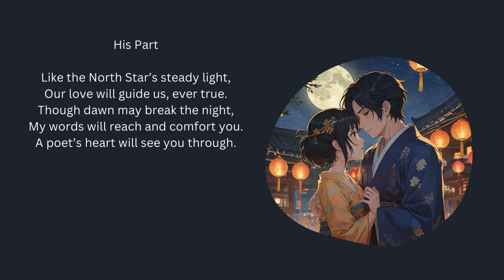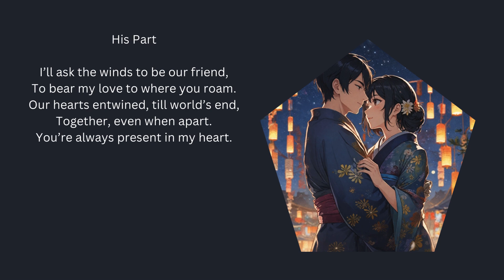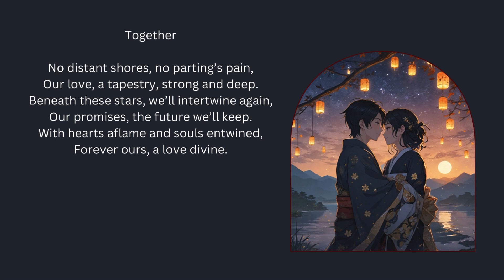The Promise of Tomorrow a Love Poem of Everlasting Love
Intro:
Immerse yourself in a captivating love story told through the ancient art of Somonka poetry. Witness the emotional journey of two lovers separated by distance, their love tested by time. This powerful poem explores themes of longing, hope, and unwavering devotion. Let the words of "The Promise of Tomorrow" resonate with your heart.

Here's what you'll find on this channel:

Flash Fiction: Bite-sized stories that pack a punch.
Poetry: Verses that resonate with your soul.
Literature Reviews: In-depth discussions about your favorite books.
Short Stories & Web Novels: Immerse yourself in captivating narratives.
Fairy Tales: Reimagined classics and original tales to spark your wonder.